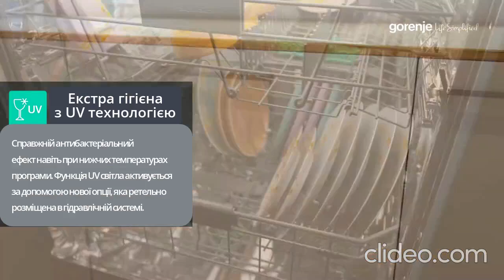Посудомийна машина Gorenje ExtraHygiene з УФ-технологією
Видаляє 99,9% бактерій і вірусів при навіть нижчій температурі. Справжній антибактеріальний ефект навіть при нижчих температурах програми (наприклад, Eco 55°C). Функція УФ-світла активується за допомогою нової УФ-опції, яка ретельно розміщена в гідравлічній системі. Функція ультрафіолетового випромінювання не є обов’язковою і може використовуватися в усіх програмах. Завдяки поєднанню програм Eco, Auto, Intensive, Daily, Night і Hygiene програма видаляє до 99,9% бактерій і вірусів із води для полоскання.